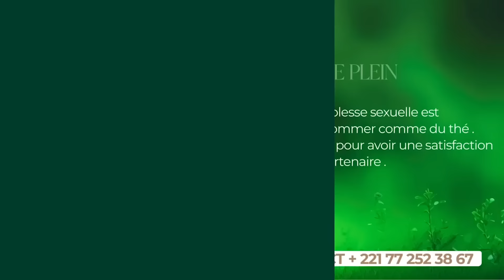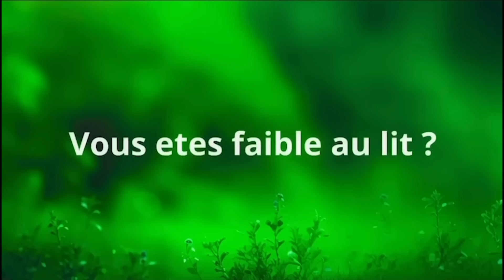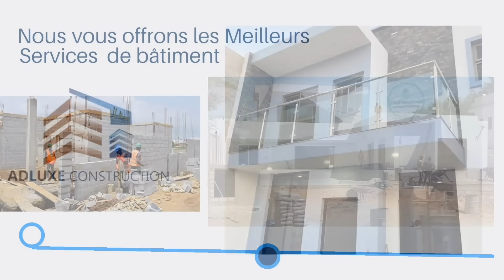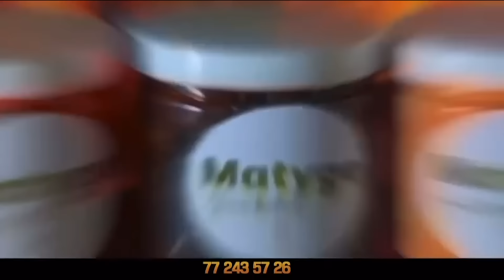Série - Woudiou Peetiorgo 2.0 saison 2- Episode 63